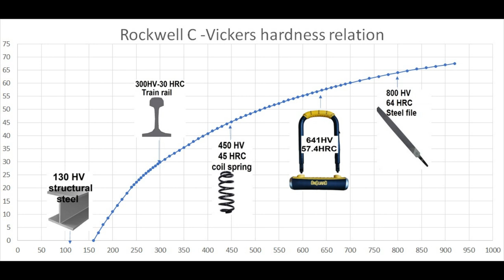Ulock hardness test (OnGuard model 8001 "Brute")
Hardness test of Onguard 8001 ulock. It survived a cutting attempt with a hydraulic bolt cutter thanks to its hardness. Measured on a Vickers hardness tester with 30 kg-force.